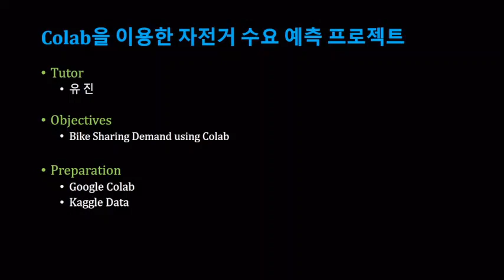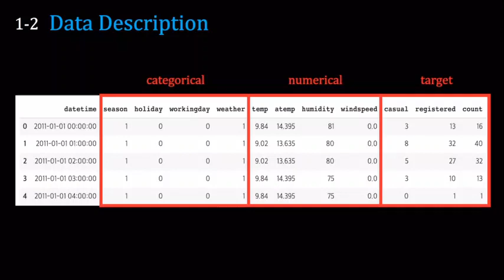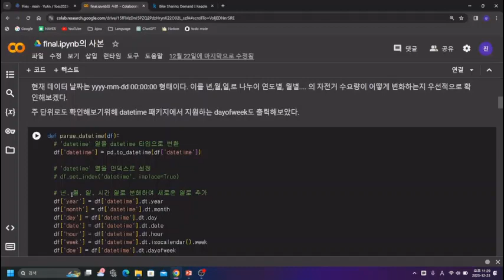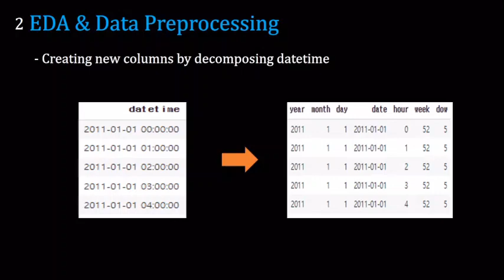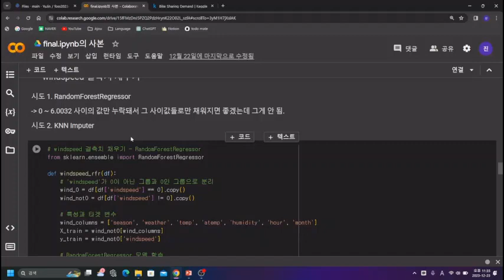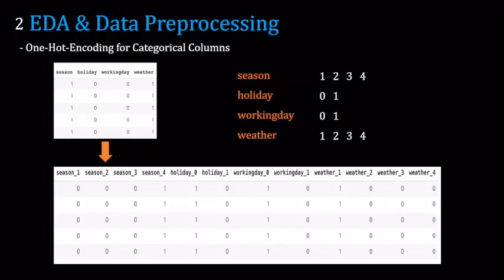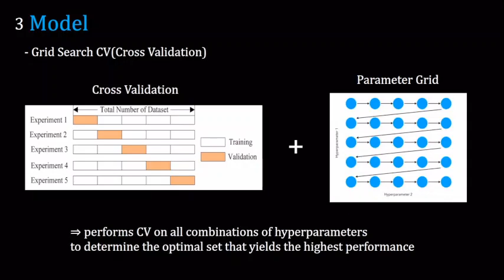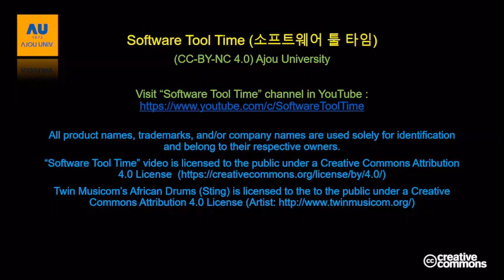[SWTT] Colab을 이용한 자전거 수요 예측 프로젝트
강사 : 아주대학교 소프트웨어학과 유진
사전지식 : 구글 코랩 사용법, 간단한 데이터 처리 지식